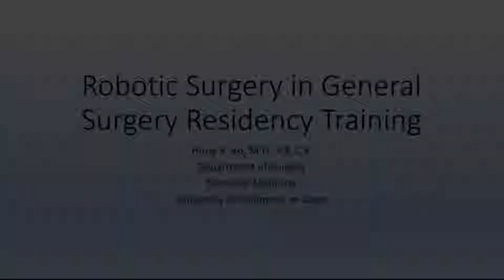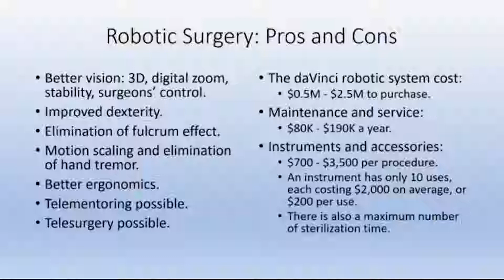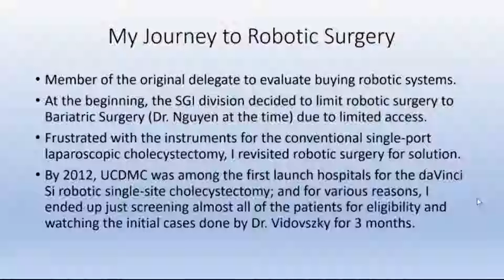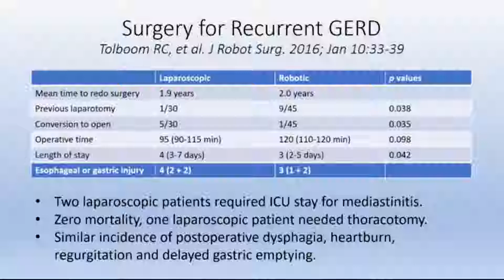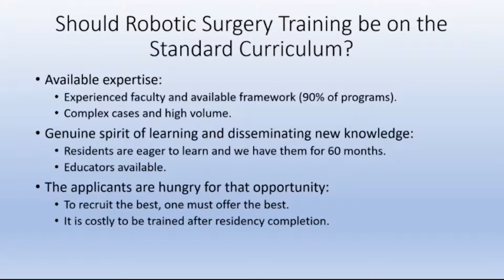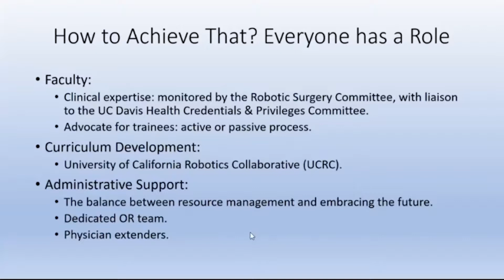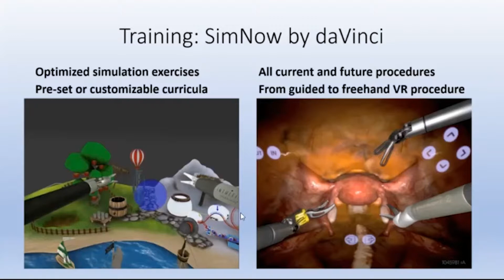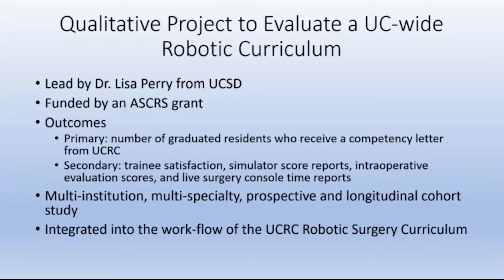Robotic Surgery in General Surgery Residency - Hung S. Ho, MD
Presented 01/29/2019
Department of Surgery Grand Rounds
Presenters: Hung S.Ho, MD and Amanda Phares,MD
Title: Robotic Surgery in General Surgery Residency